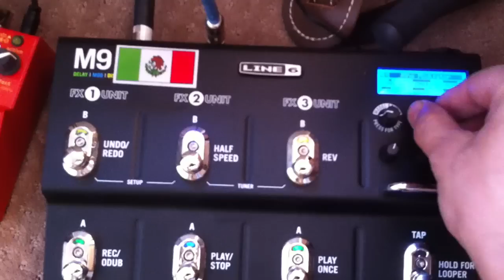Janek vs Juan video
Synth on bass